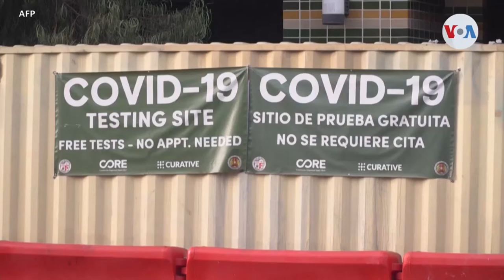Fomentar la vacunación es la clave ante Ómicron, según OMS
Internacionales La OMS dijo que la clave para controlar la variante ómicron no es prohibir los viajes, sino fomentar la vacunación